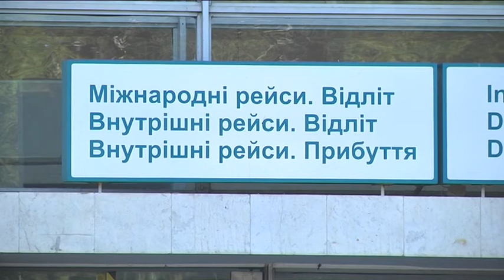У Дніпрі розпочалося будівництво міжнародного аеропорту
У Дніпрі нарешті розпочалося будівництво міжнародного аеропорту.  Роботи триватимуть мінімум 2 роки. За цей час з’явиться нова злітно — посадкова смуга та сучасний термінал, з держбюджету на це виділили  5 мільярдів 600 мільйонів гривень. Будівництвом займеться приватна компанія, якій передали в оренду на 49 років землю під цю забудову.